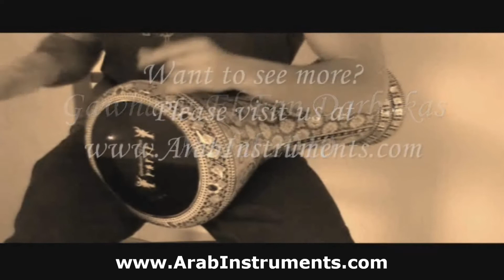Doumbek Solo - Buy this Professinal doumbek today - طبلة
Darbuka Player: Gilad Amsalem